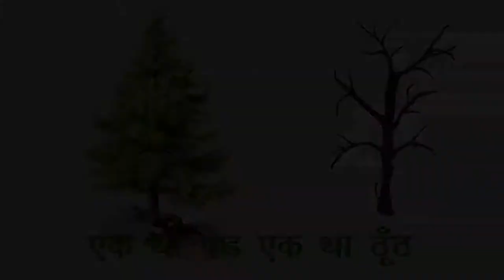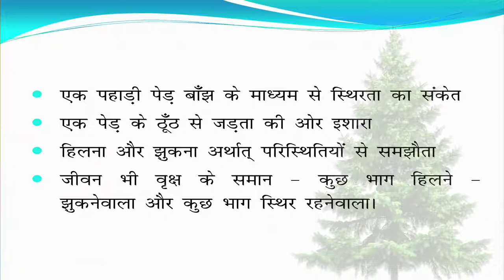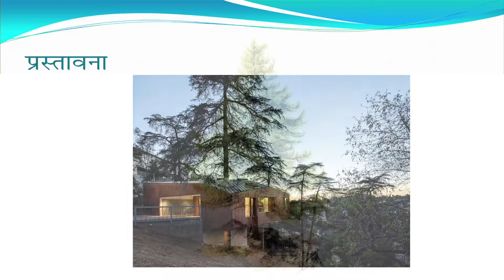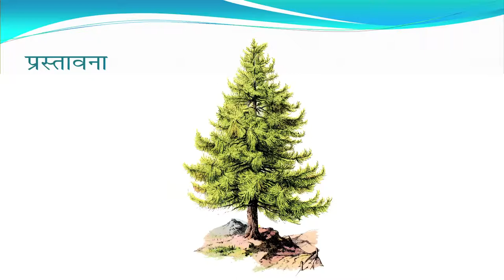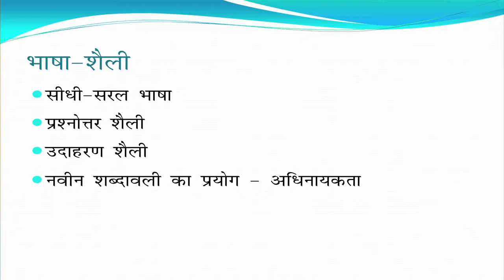7 एक था पेड़ और एक था ठूँठ! Sr. Secondary 301